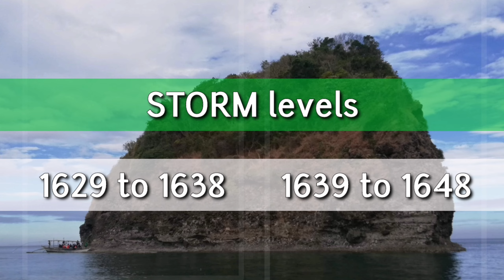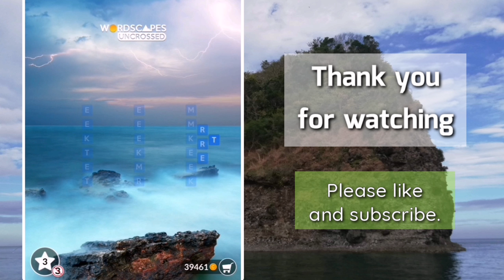Wordscapes Uncrossed "STORM" levels 1629 to 1648 gameplay | Answers | Solutions